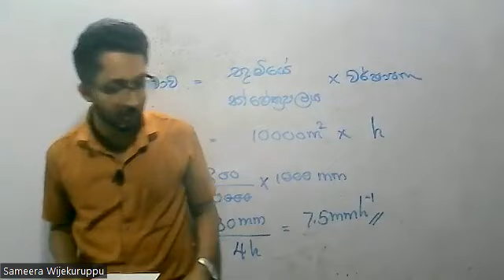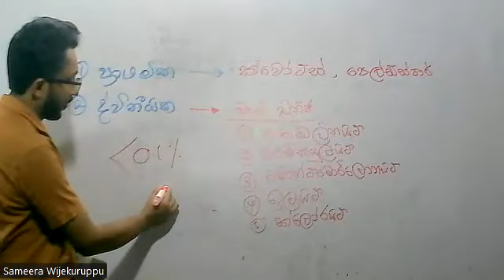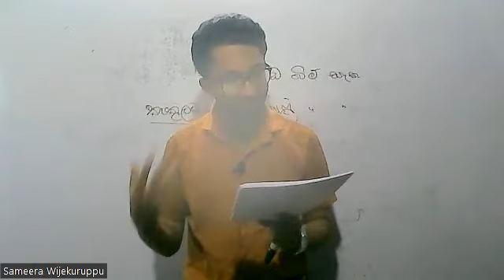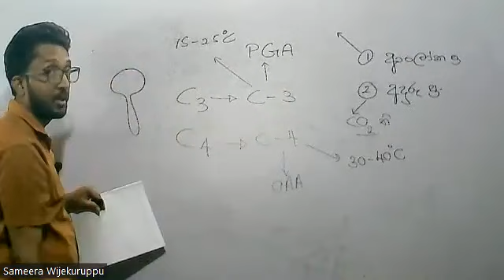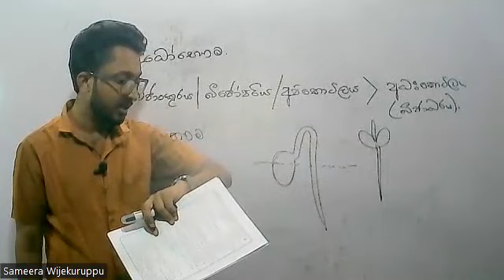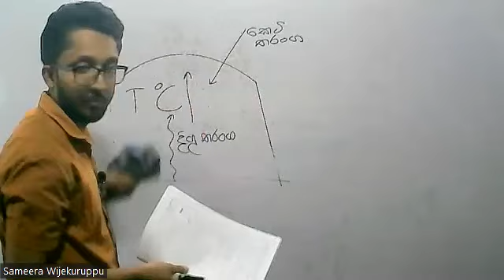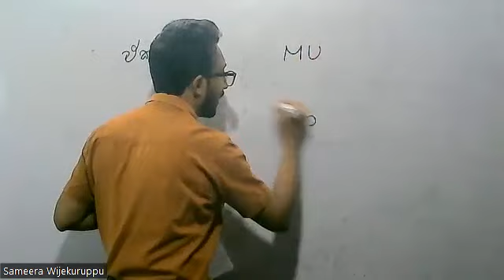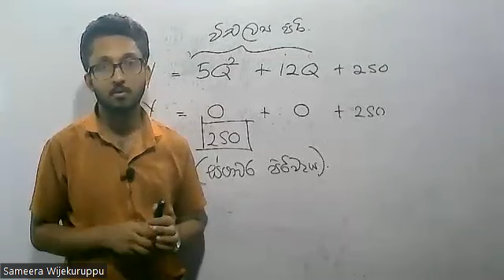Agri Paper Class 2023 11 13